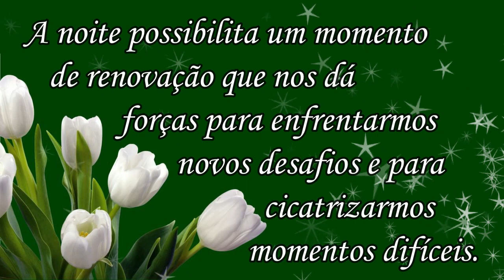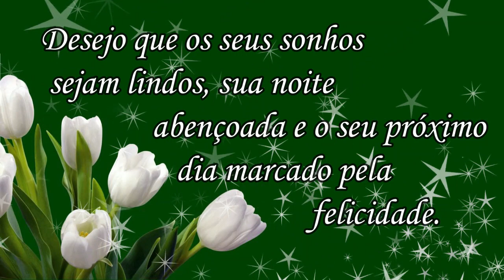Mensagem de Boa Noite / Gratidão Sempre! Lindo Vídeo!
Obrigado.